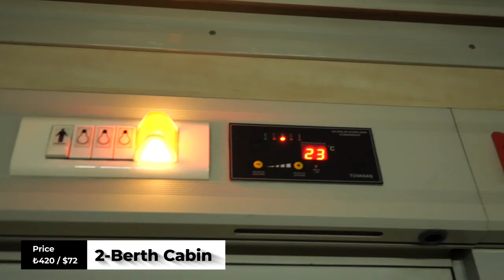Istanbul to Sofia Overnight Train | Bulgaria Series | Full Time Travel Vlog 21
We took the Istanbul - Sofia express to start our Bulgaria series, ending our time in Turkey. This travel vlog we show what to expect on an overnight train between Turkey and Bulgaria and what it looks like on the 2 Berth Cabin. We are making our way to Bansko, a town in the mountains of Bulgaria, the Pirin national park. The train cost 420 lira for both of us in the sleeper train. Not bad for our own private cabin.